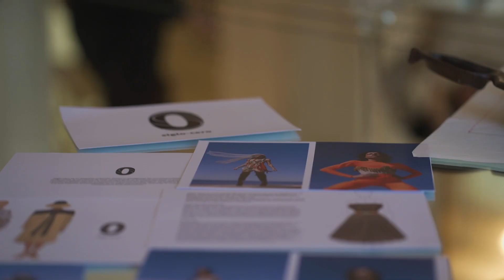Moda Italiana y Nuevos Diseñadores Uruguayos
La Embajada de Italia junto al Istituto Marangoni y Moweek organizaron el evento “Moda italiana y nuevos diseñadores uruguayos. Colaboración y formación” con el objetivo de presentar la moda italiana presente en Uruguay y promover la formación en Italia de los nuevos talentos uruguayos. La calidad del estilo y de la producción italiana, así como la vocación de compartir las tradiciones y habilidades adquiridas durante años, marcaron la presentación de modelos de algunas de las reconocidas marcas: Valentino Uruguay, Versace, Cavalli, Missoni y Volantis.
También fue presentado el proyecto Estrella de la diseñadora uruguaya Amalia Branáa, formada en el Istituto Marangoni de Italia y fueron exhibidos algunos de los trabajos de los jóvenes uruguayos ganadores del concurso NABA & Moweek Edición 2019 y 2021: Martín González y Gala Vila, quienes próximamente continuarán con su formación en Italia. En el marco del evento se lanzó la 4ta edición del concurso NABA & Moweek, invitando a diseñadores nacionales a concursar por una beca de dos semanas en Milán.